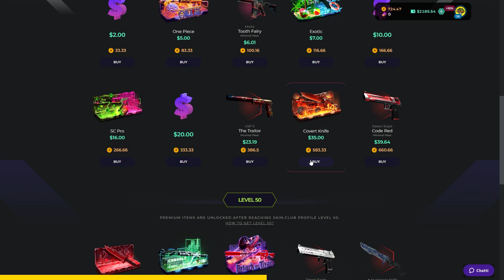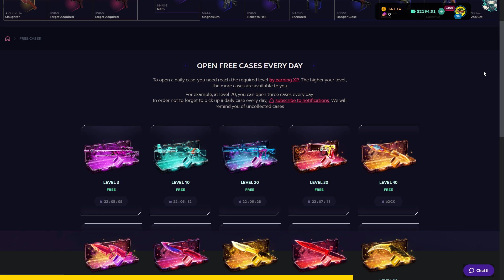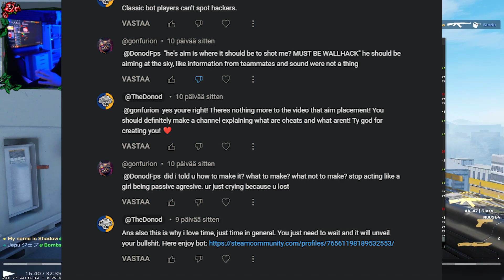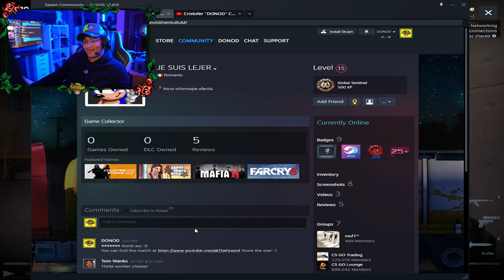Counter-Strike 2 Cheaters are BAD... Like REALLY bad.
CLICK THE LINK AND PLAY ON SKINCLUB! Thank you for supporting the AD!